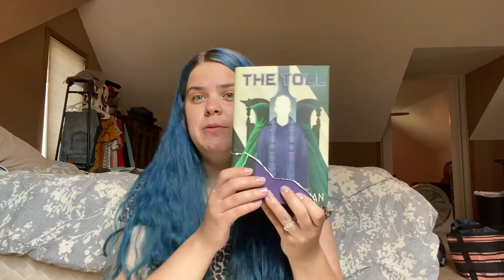Book Haul // 20 Books // What Should I Read Next?